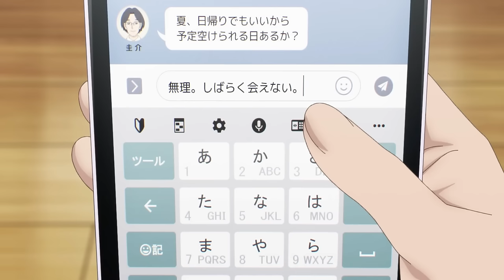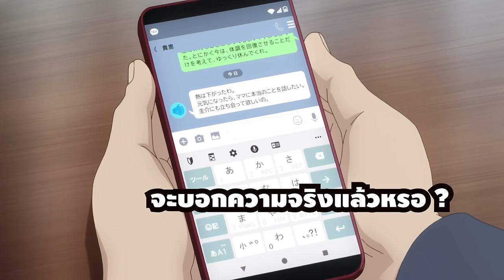[สปอยอนิเมะ] เมื่อภรรยาของผมกลายเป็นเด็กประถม ตอนที่ 1-6 เปิดเผยความจริง!!!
⚡ ชื่อเรื่อง :: เมื่อภรรยาของผมกลายเป็นเด็กประถม